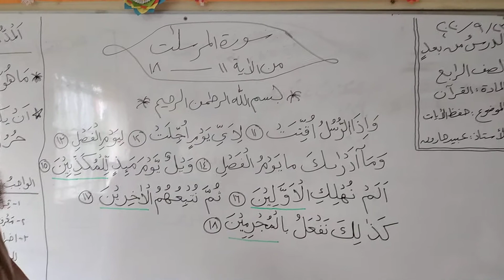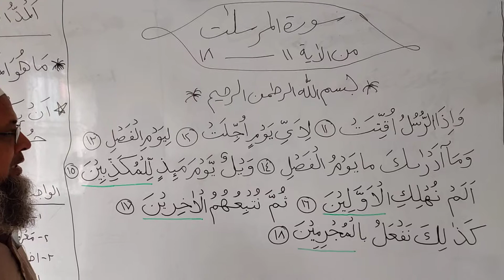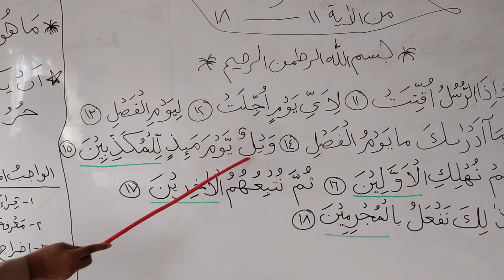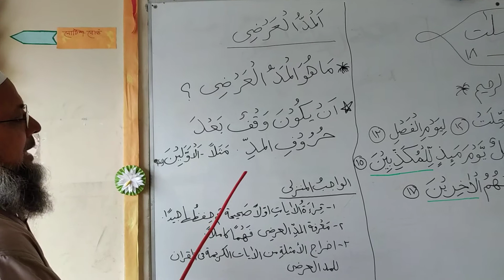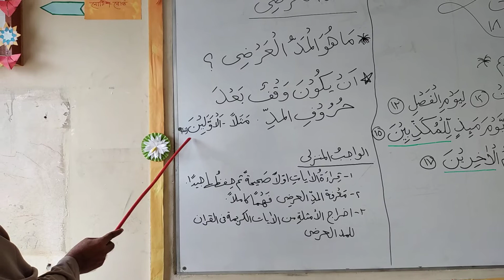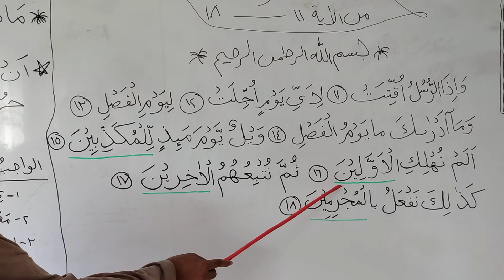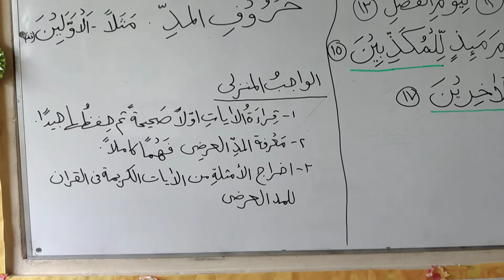Quran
Class 4